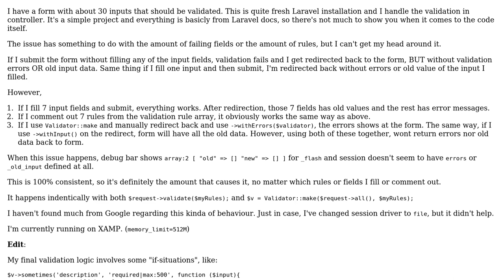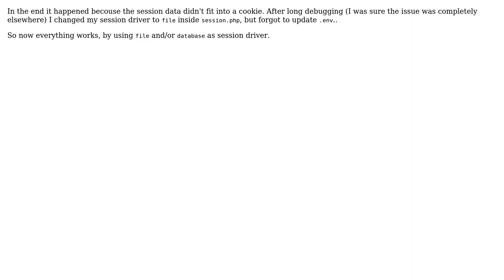Laravel form validation issues (session size limit?)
With thanks & praise to God, and with thanks to the many people who have made this project possible! You are responsible for your own actions.